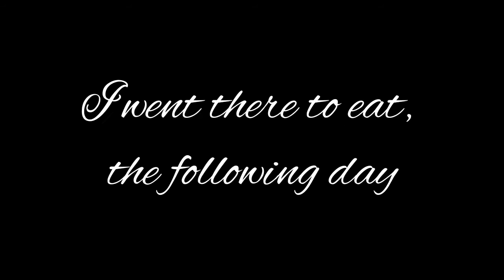Nowadays businesses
errrrr
just go through to the end
apologies for the video quality